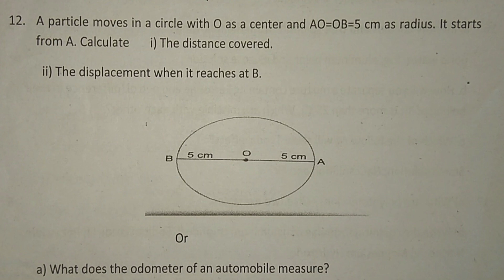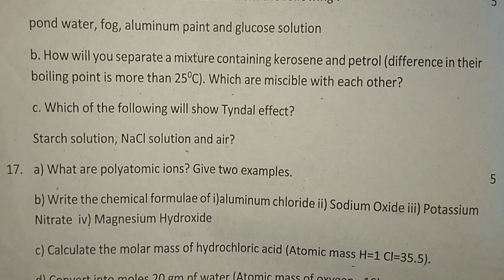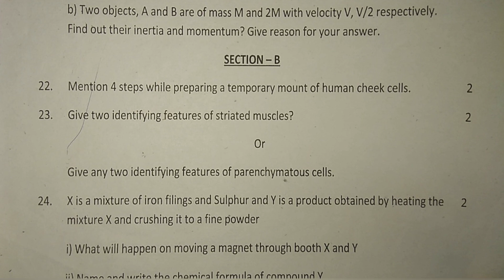KV CLASS 9TH SCIENCE QUESTION PAPER PERIODIC TEST-2 2018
under section 107 of the copyright act 1976 allowance is made for "fair use" for purposes such as criticism, comment, news, reporting, teaching, scholarship, and research fair use is a use permitted by copyright statute that might otherwise be infringing non-profit or personal use tips the balance in favour of fair use.